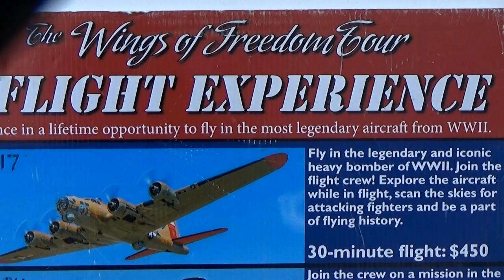Collings Foundation B-17 Flying Fortress at Butler PA Airport on August 16, 2019.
B-17 Flying Fortress of the Collings Foundation at Butler Pittsburgh Regional Airport, August 16, 2019.